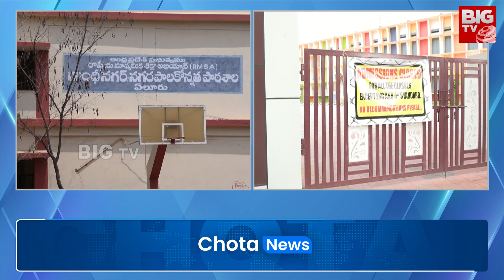AP SSC Exams 2024 : నేటి నుంచి ఏపీ, తెలంగాణలో పదో తరగతి ప‌రీక్ష‌లు షురూ